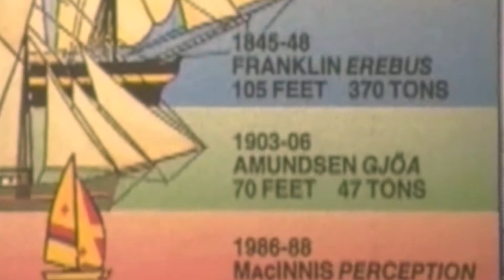Jeff MacInnis Intro